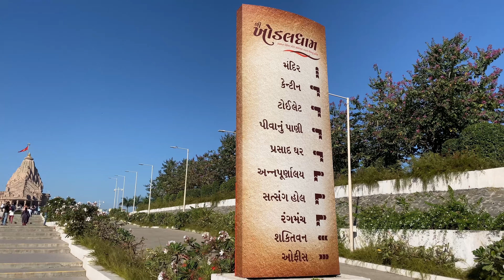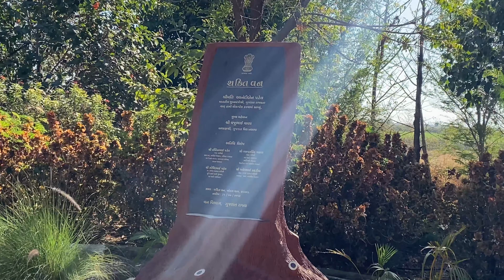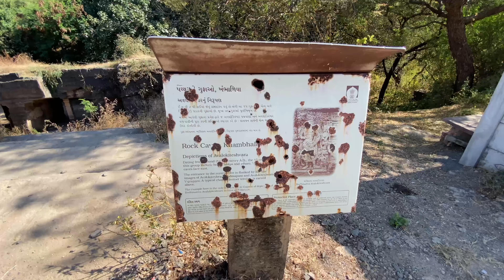75 Lakh log yaha pe 😲Khodal dham || Khambhalida caves || Bha vlogs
75 Lakh log yaha pe 😲Khodal dham || Khambhalida caves || Bha vlogs

       Thanks ….😊

Khodal dham
Khodiyar ma khodaldham
Khodal dham yatra
Khodaldham ki jagah
Khodal dham kese jaye
Khodaldham kagvad
Khodaldham mandir
khodaldham mandir
Khodaldham new vlog
Khodiyar ma khodaldham
Khodal ma ni aarti
Khambhalida gufa
Khambhalida caves
Khambhalida buddhist caves
Khambhalida
Khambhalida caves history
Khambhalida budha gufa
Khambhalida buddhist caves gujarat
Khambhalida Gujarat
Khambhalida caves gondal